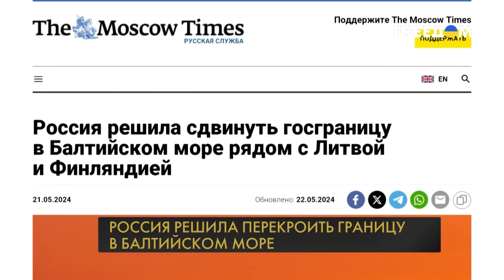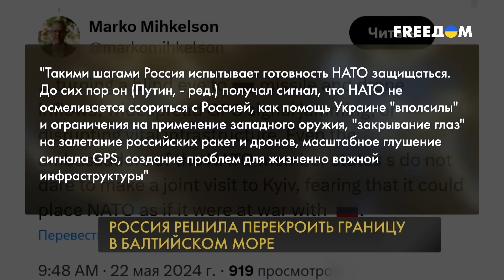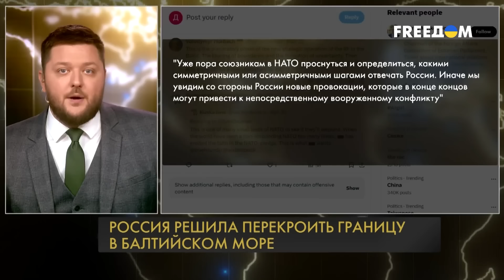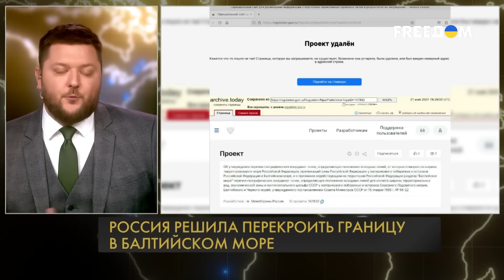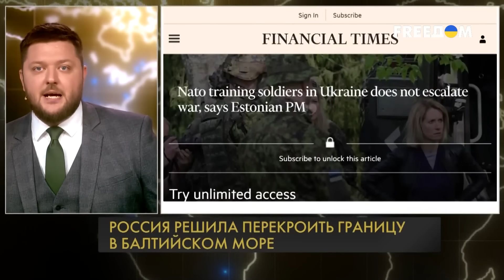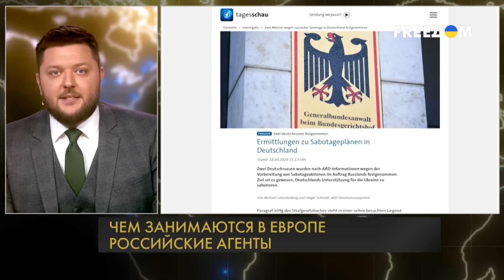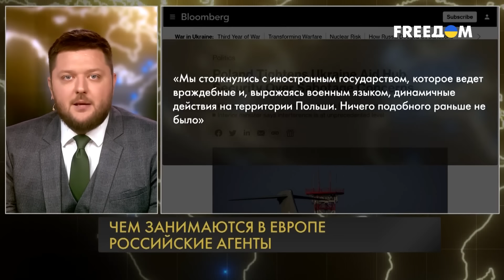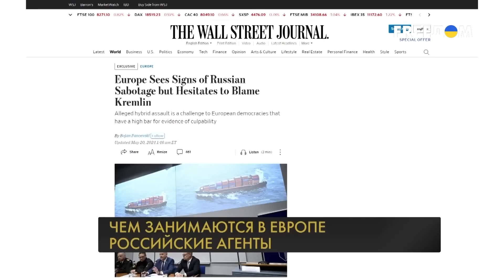Первый бой НАТО за Украину. Терпение лопнуло! У Путина короткое замыкание, состояние истерическое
RU – Россия исподтишка посягнула на границы НАТО. Кремль исторически ищет лазейки, чтоб обходить санкции и прощупывает твердость Запада. Однако Альянс не дал заднюю, разговоры о вводе войск в Украину продолжаются. Такой вариант не исключают даже США. Подробнее об этом смотрите в новом выпуске программы "Все так однозначно".

UA – Росія нишком зазіхнула на кордони НАТО. Кремль історично шукає лазівки, щоб оминати санкції та промацує твердість Заходу. Однак Альянс не дав задню, розмови про введення військ в Україну продовжуються. Такий варіант не відкидають навіть США. Докладніше про це дивіться у новому випуску програми "Все так однозначно".